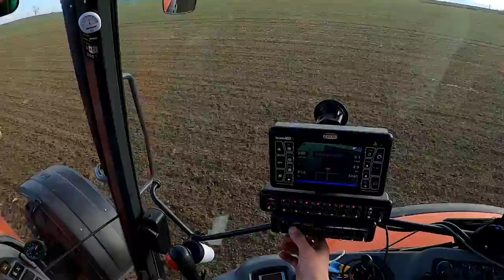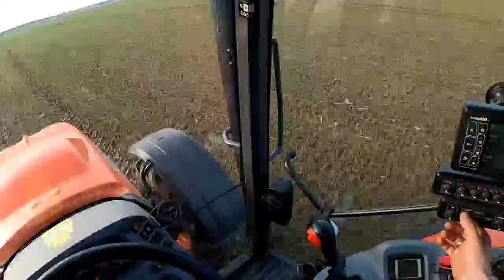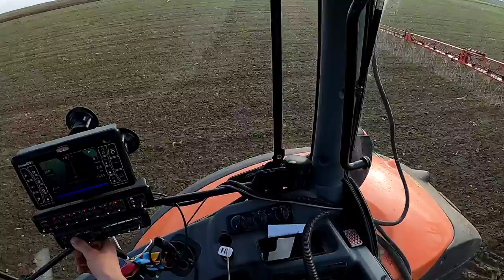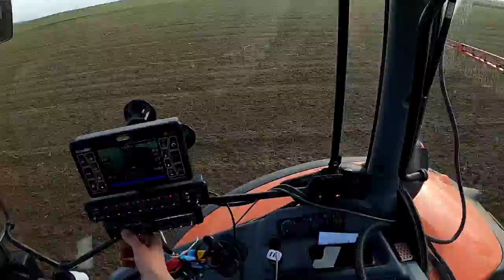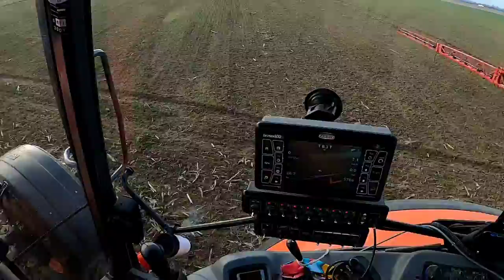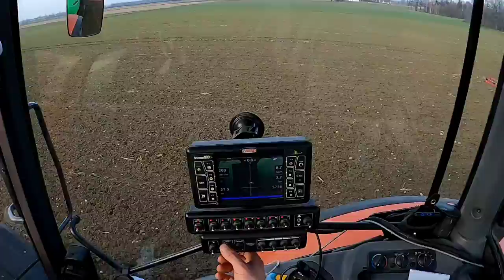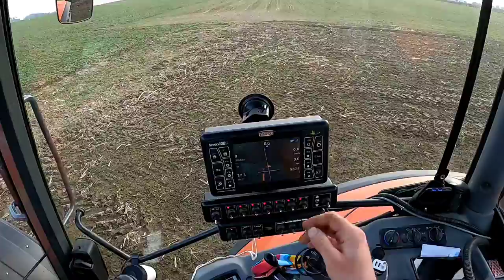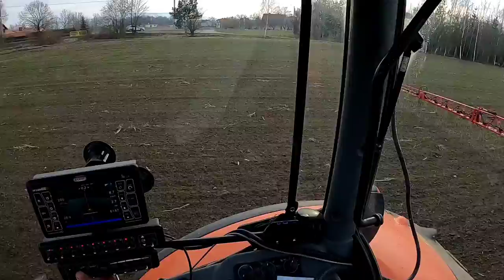Nawożenie pszenicy po QQ#Kubota#Krukowiak Goliat#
cześć szybki wjazd z azotem w pszenicę ponieważ wedele doświadczenia z tamtego roku okazało się że była to dobra decyzja#azot z rsm działa powoli i potrzebuję więcej czasu żeby być w pełni dostępnym dla roślin pozdrawiam